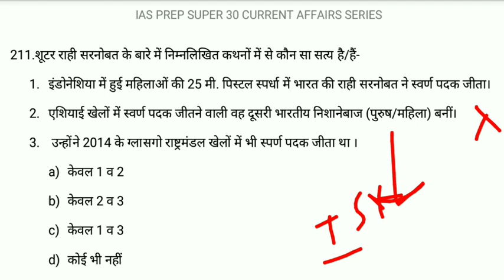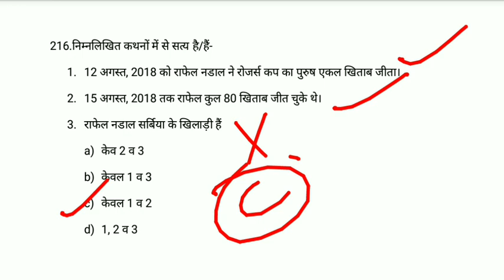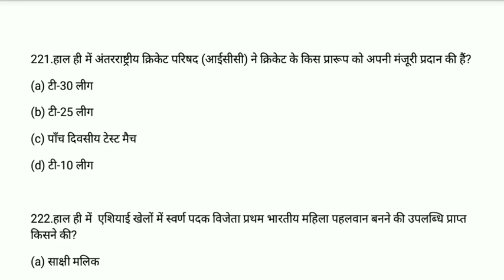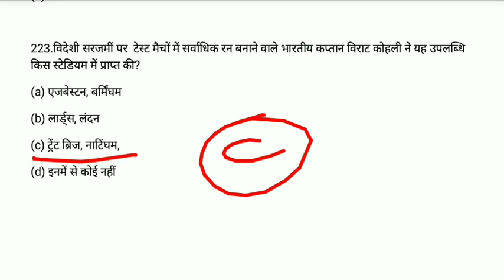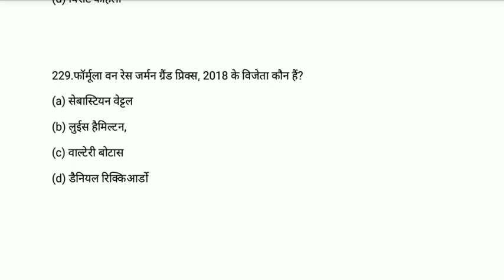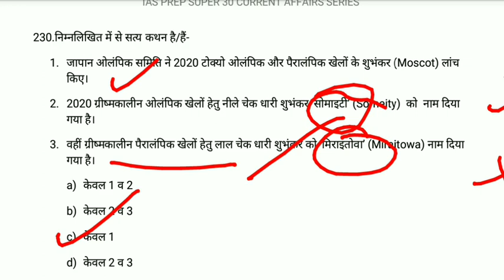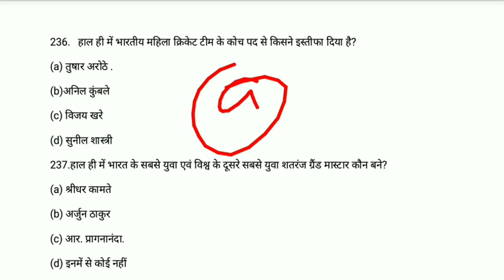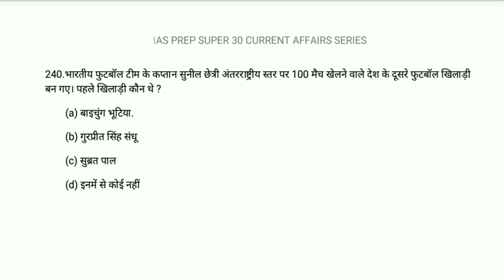खेल समसामयिकी/ Sport/ 2018|Most important current/अतिमहत्वपूर्ण समसामयिकी PART-7|UPPCS PRE 2018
आर्थिक करेंट अफेयर्स
विज्ञान एवं प्रौद्योगिकी करेंट
राष्ट्रीय करेंट अफेयर्स
अंतरराष्ट्रीय करेंट
प्रमुख सूचकांक
प्रमुख नियुक्तियाँ
प्रमुख पुरस्कार
खेल समसामयिकी